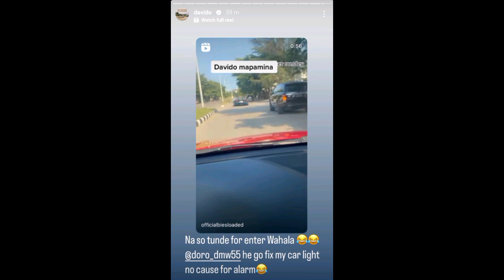Davido reacts after someone was spotted driving his Lamborghini on the streets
Find out who was driving davido's Lamborghini in this video